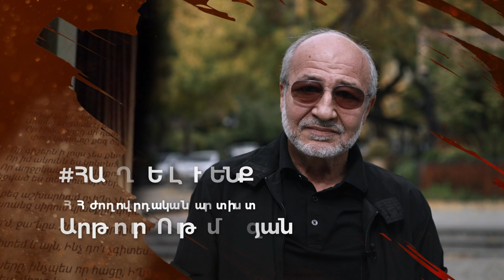«Տղե՛րք, Հայրենիքը ձեր կարիքն ունի». Արթուր Ութմազյան